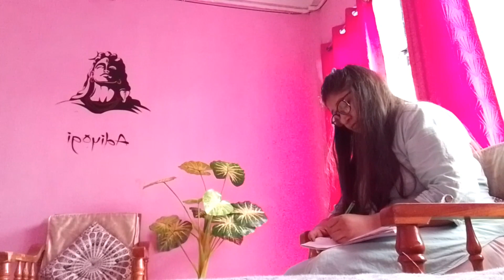Yeh kya Ban gaya 🤷|| Dekho👀 kaun Aya 😱😱 Surprise! Surprise !!